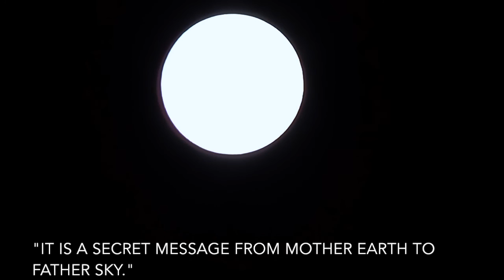Cricket Moon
A Bird flute story as told by a Native Grandmother.
Bird flute played by Joe ~Udis~ Moreno
Video by Barbara and Joe Moreno
~TwoEagleSoaring~